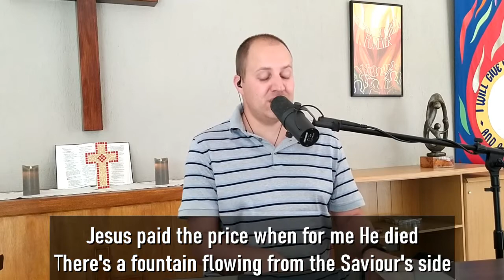River of Life (with lyrics)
"There's a river of life flowing out from me
Makes the lame to walk and the blind to see!"

Great old song we used to sing at church.